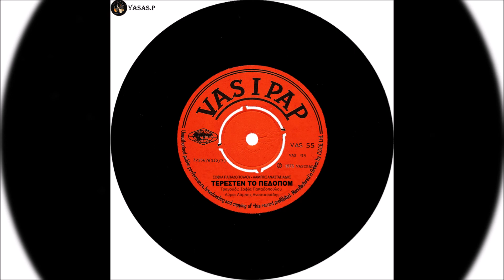Λάμπης Αναστασιάδης & Σοφία Παπαδοπούλου-Τερέστεν Το Πεδοπομ \ Πονεμένων Κορτσόπον FULL CD YASAS.P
From the CD "Τερέστεν Το Πεδοπομ \ Πονεμένων Κορτσόπον" 1973
Τραγούδι: Σοφία Παπαδοπούλου
Λύρα: Λάμπης Αναστασιάδης
From the CD "Teresten to pedopon \ Ponemenon kortsopon" 1973
Sing: Sofia Papadopoulou
Pontian Lyra: Lampis Anastasiadis

1. Τερέστεν Το Πεδοπομ
2. Πονεμένων Κορτσόπον